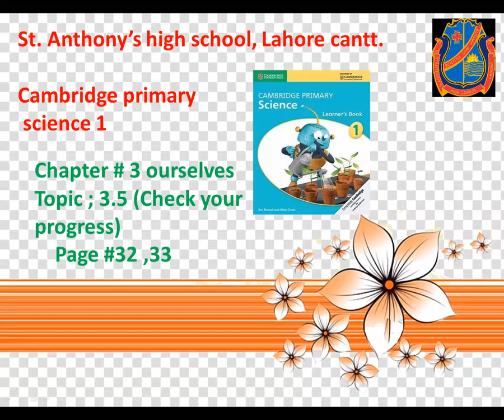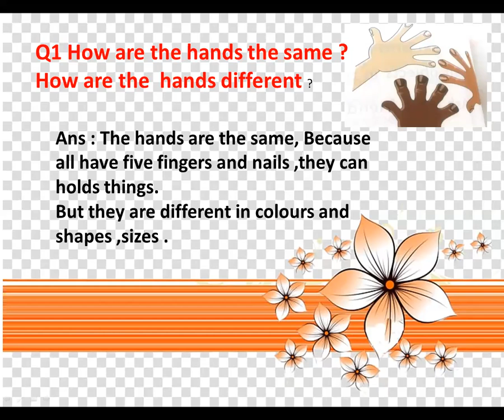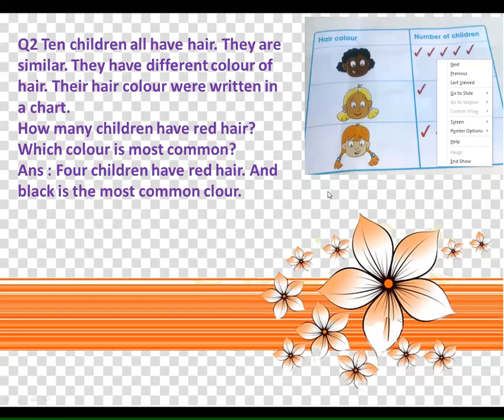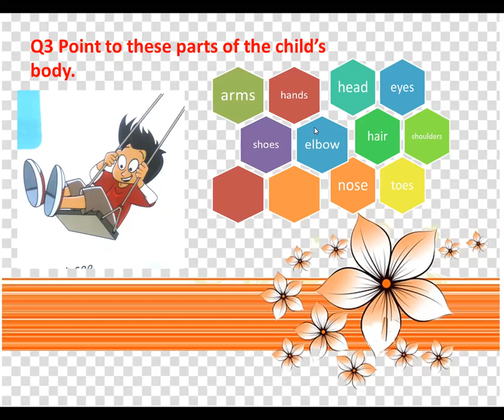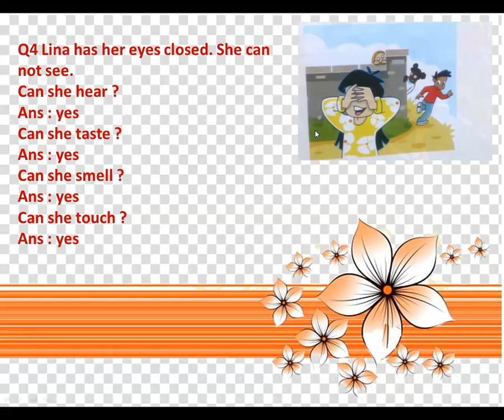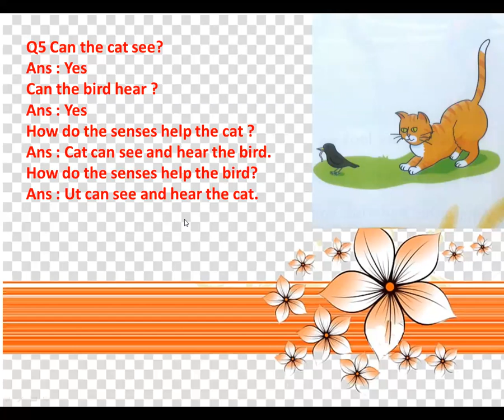Class :1 Subject : Science Chapter # 3 ( Our selves )Date : 25 August 2020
Date : 25 August 2020
Class :1
Subject : Science
Chapter # 3 ( Our selves )
Topic 3.5 ( Check your progress )
Pg # 32 ,33
Homework :Learn all question answers
Description : Exercise
# St.Anthony's High School,Lahore Cantt.